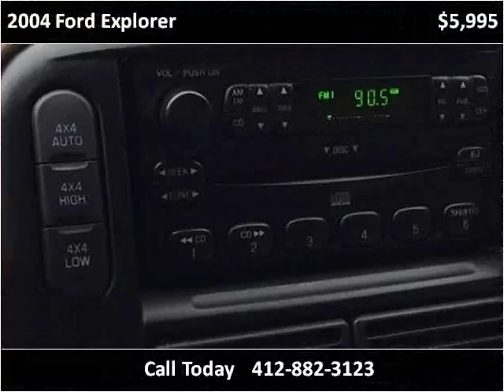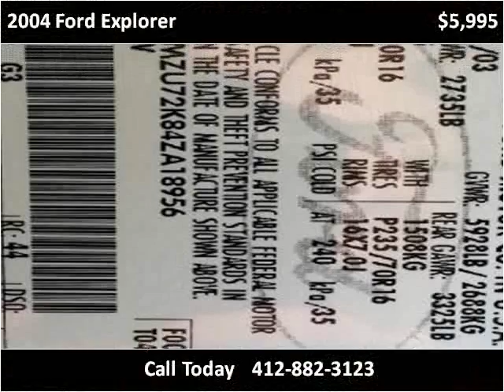2004 Ford Explorer Used Cars Pittsburgh PA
This 2004 Ford Explorer is available from Used Car World.